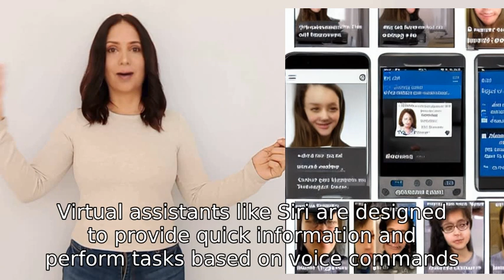you are better then siri, what do you think about her?